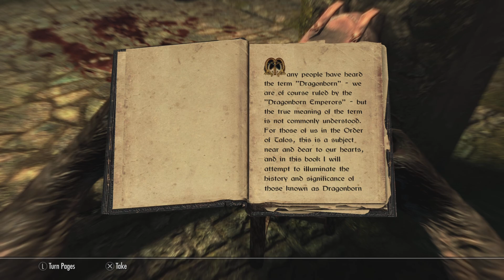that's a dragon! | skyrim part 1